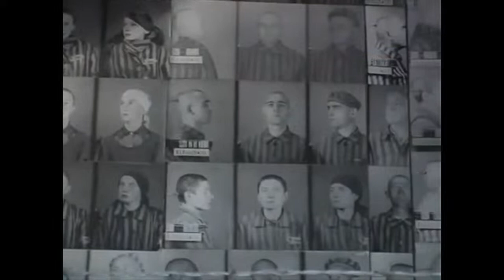Shoah, Mons. Alfano: Restiamo uniti in ciò che abbiamo di più prezioso, la Vita”